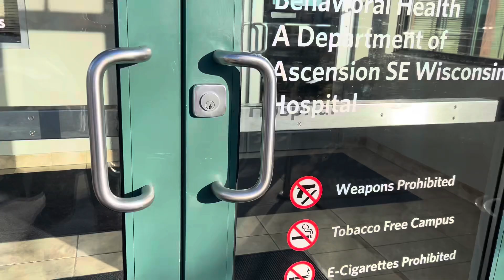TAKING OUR NEWBORN BABY TO HER 1 WEEK APPOINTMENT!!!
Dm Me Pranks And Other Videos Ideas!